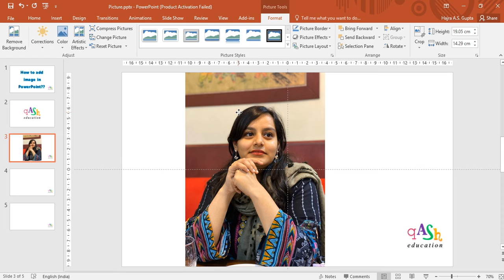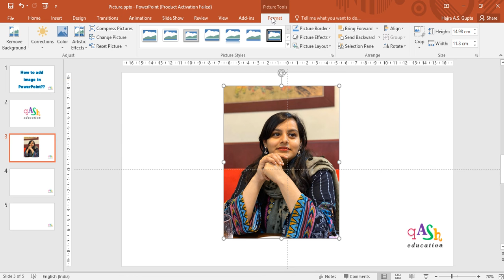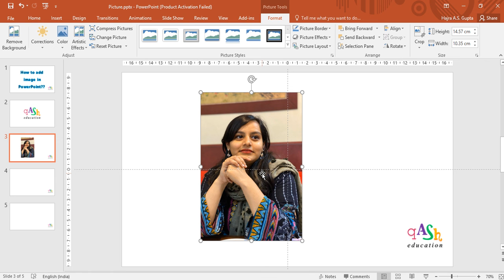How to add image in PowerPoint| Crop picture in ppt| Hindi Language Explanation | Made in India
An easy video explanation in HINDI language on how to add images or pictures in  Microsoft PowerPoint for making presentations. Also, learn how to crop images and move them around on your slide. This video is in Hindi, specially created for Indian Audiences, both young and old, from an English or non-English medium background, to learn the basics of applications important in the corporate world. Happy Learning !!